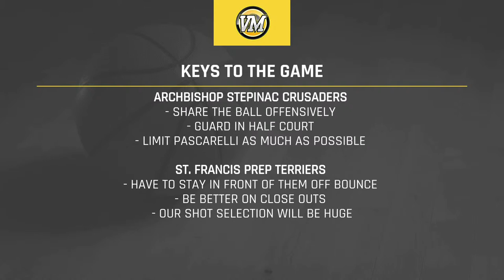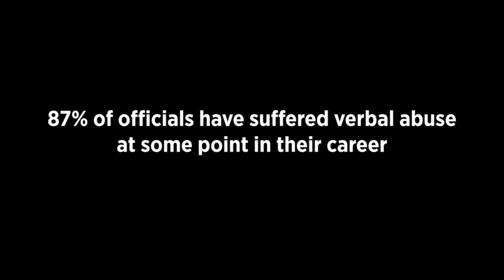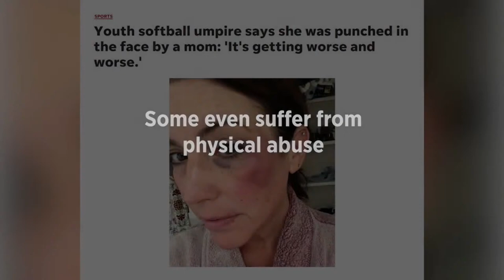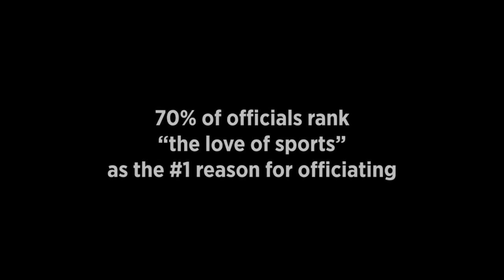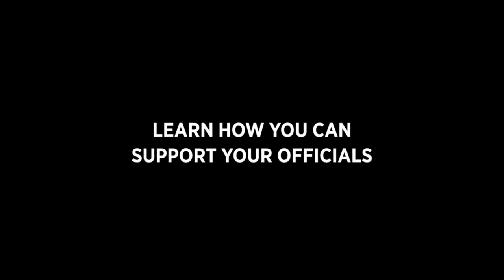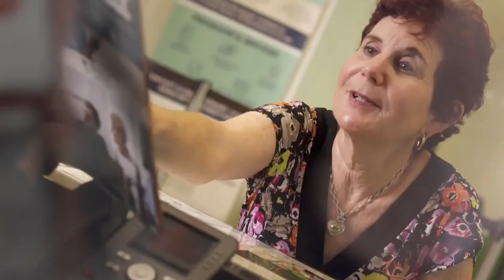SPORTSCAST | Stepinac vs. St. Francis Prep | Varsity Basketball | 1/17